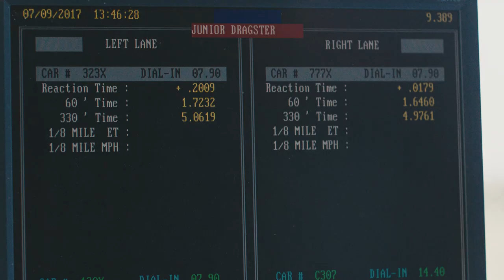Taylor Knox - The Stars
"The Stars" is off of Taylor Knox's debut album LOVE out June 9, 2017

Produced with the financial assistance of MuchFACT, a division of Bell Media Inc.

Directed By: Mike Chiang